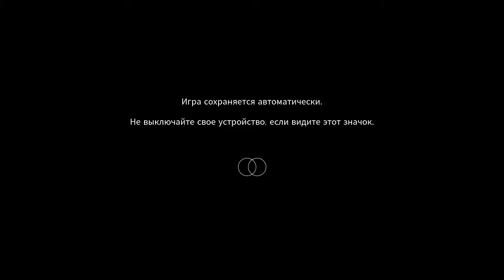Andrey Pyatov Live Stream